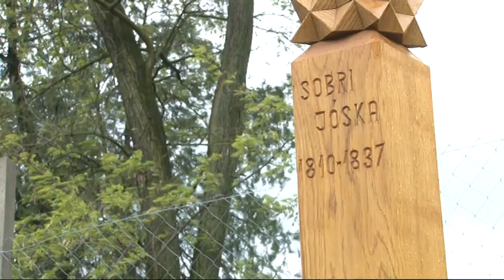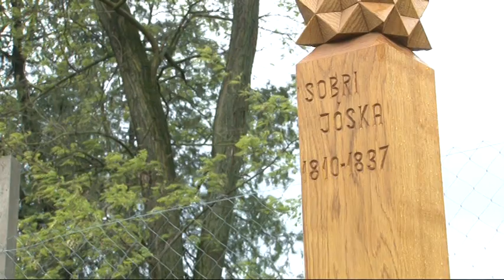Kevesen tudják, hogy Lápafőn hunyt el az egyik legismertebb betyár Sobri Jóska.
Azt valószínűleg kevesen tudják, hogy Lápafőn hunyt el az egyik legismertebb betyár Sobri Jóska. Bár Kirtyán Károly polgármester azt vallja rablóknak nem állítunk síremléket, azért emlékhely kijár a nevezetes betyárnak.
És ha már emlékhely van a megközelíthetőségre is gondoltak Lápafőn.